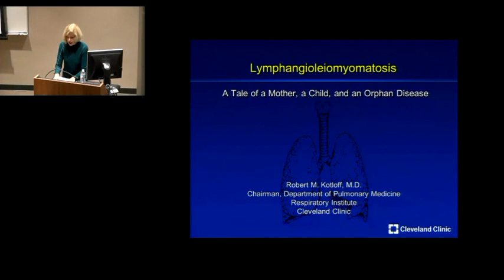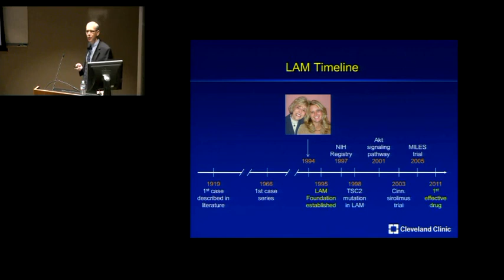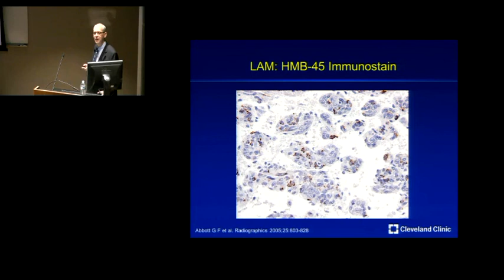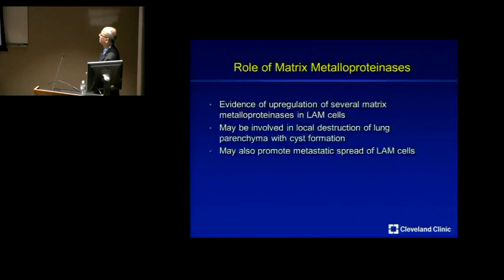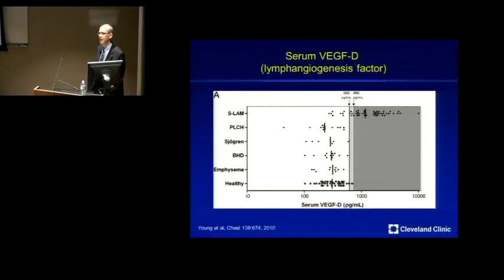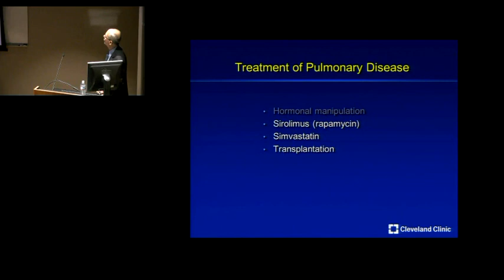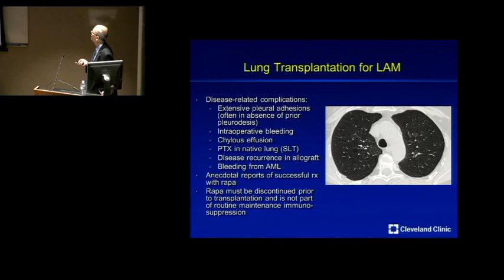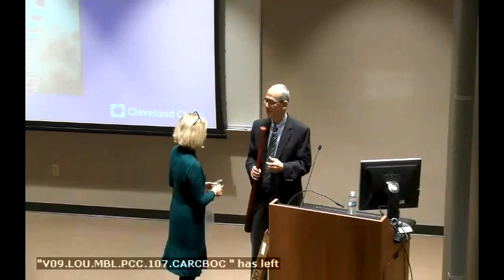UofL Dept. of Medicine Grand Rounds: Dr. Robert Kotloff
Robert M. Kotloff, M.D., Chairman, Department of Pulmonary Medicine at Cleveland Clinic, and Professor of Medicine Emeritus at the University of Pennsylvania, presented "Lymphangioleiomyomatosis: A Tale of a Mother, a Child, and an Orphan Disease" at University of Louisville Department of Medicine Grand Rounds on October 23, 2014.

The talk focused on understanding the clinical and radiographic manifestations of LAM and the differential diagnosis of cystic lung disease, the molecular pathogenesis of LAM that has led to targeted drug development, and learning about the current treatment options for LAM.

Presented by the UofL Division of Pulmonary, Critical Care & Sleep Disorders Medicine.